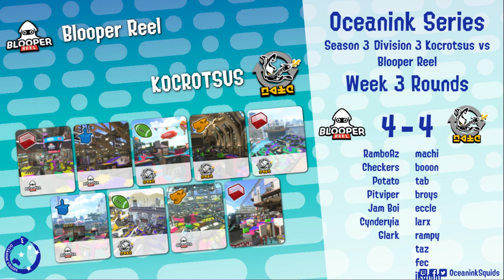Oceanink Series S3 W3: Kocrotsus vs Blooper Reel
Division 3 match in Oceanink series 3 - week 3 match between Kocrotsus & Blooper Reel
Commentary: Shidow
Spectator Recordings: Shidow
Recorder for this vid: Shidow
Match Date: Saturday, | Jan 2 | 1am aedt

If you want to be a part of the Oceanink community for Splatoon 2 please join at any time with the following link

Streaming splatoon 2 content and speedruns!